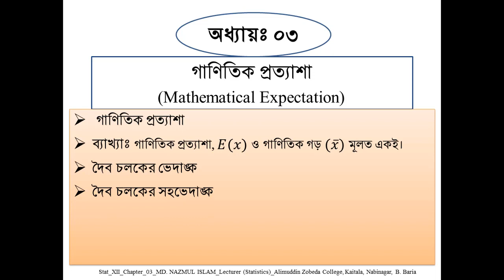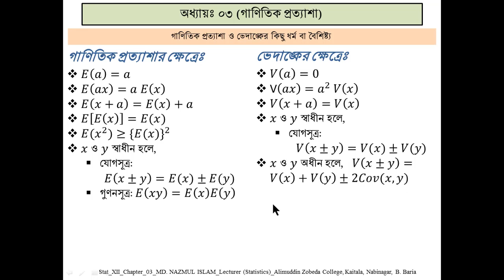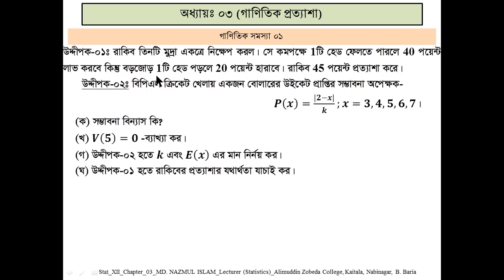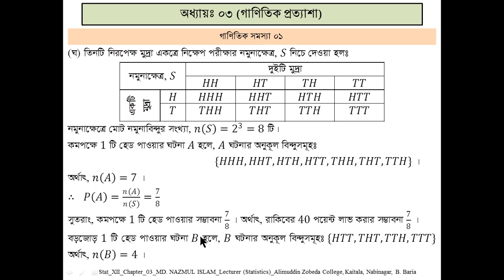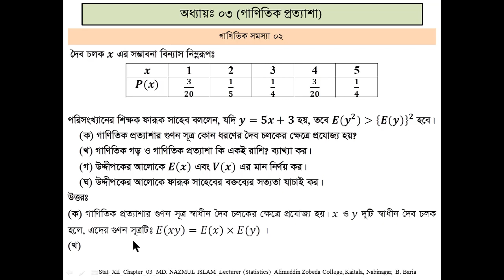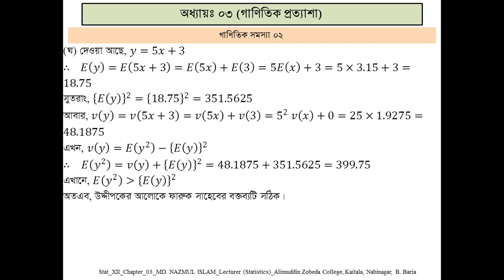Mathematical Expectation HSC_Statistics_2nd_Chap03_Lec01_Nazmul_AZC